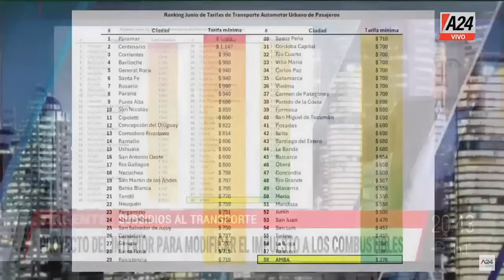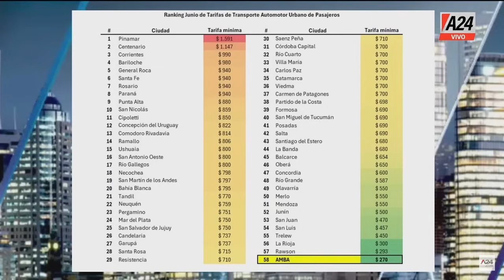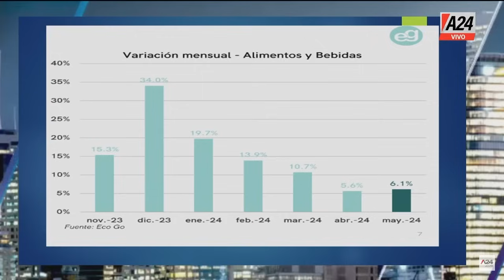REFORMA JUBILATORIA MMC | PROGRAMA COMPLETO 06/06/2024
🔴 REFORMA JUBILATORIA: la rebelión en el Congreso de la "Oposición Dialoguista"
👉 Hubo acuerdo entre el kirchnerismo y la UCR. Diputados votó un aumento de 8% a jubilados. la editorial política- económica de Maxi Montenegro

mmc es un programa conducido por Maximiliano Montenegro. Información, análisis, política y economía. Distintas miradas, más información y un gran equipo integrado por Pablo Winokur en política, Claudio Zlotnik en economía, Florencia Halfon en actualidad, Carlos Gonzalez Prieto en economía y Candelaria de la Sota y Brenda Struminger en política.